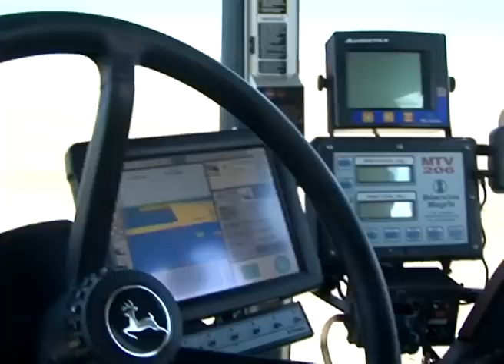Testa: La certificación llegó a la prestación de servicios (#613 2015-05-02)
Marcelo y Carlos Testa adoptaron el legado que les dejó su padre: la dedicación al trabajo y la búsqueda de la perfección a partir del profesionalismo. Así, hace ya casi tres décadas que se dedican a la prestación de servicios y la producción agrícola en la zona de Pergamino.